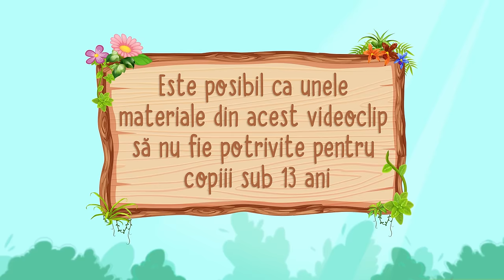Prințese gemene Aripi Curcubeu 👩❤️ Twin Princesses Rainbow Wings 🌛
Prințese gemene Aripi Curcubeu 👩❤️  Twin Princesses Rainbow Wings 🌛 @woafairytales-romanian
✨ Despre acest canal:
WOA Fairy Tales - Romanian angajează un adolescent cu vârste cuprinse între 13 și 18 ani.
Conținutul nostru este împărțit în următoarele categorii: fabule, basme populare, magice, mitice, legende și narative care pot fi găsite în fiecare playlist specific. Sperăm că vă plac cu toții canalul nostru și vă rugăm să vă abonați pentru a primi notificări cu privire la cele mai noi videoclipuri încărcate.